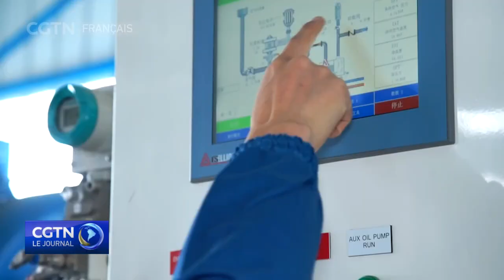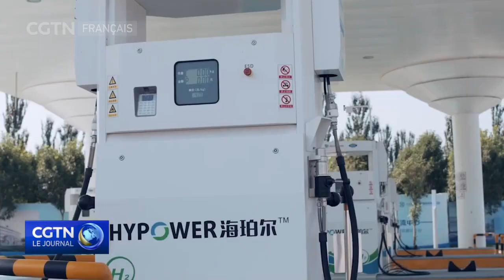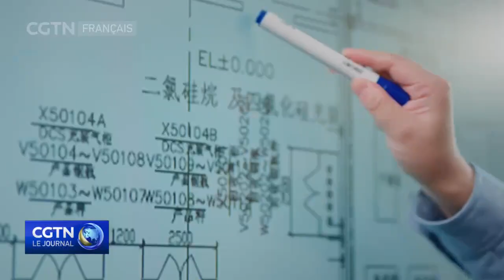Les énergies renouvelables et propres insufflent une dynamique positive à la décarbonisation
« Efforts communs dans l'économie en énergie et la décarbonisation », le thème de la semaine de promotion des économies d’énergie de cette année nous amène à de nouvelles réflexions: dans quels domaines a-t-on besoin de réduire les émissions? Quelle est l'importance des initiatives innovantes qui adoptent les énergies propres pour la protection de l'environnement et le développement durable ? Pour les entreprises, comment équilibrer le développement économique et la protection de l'environnement ? Une entreprise française a donné sa réponse.